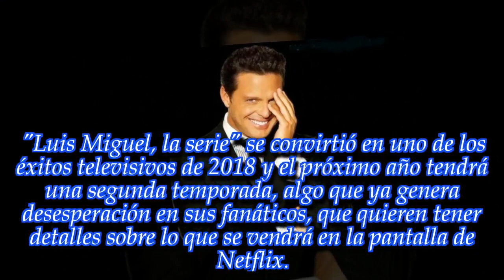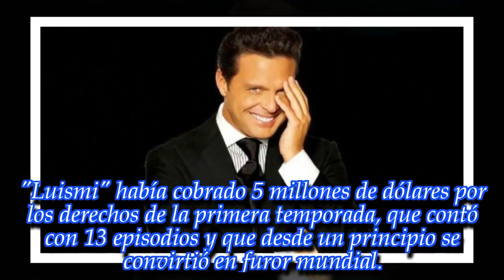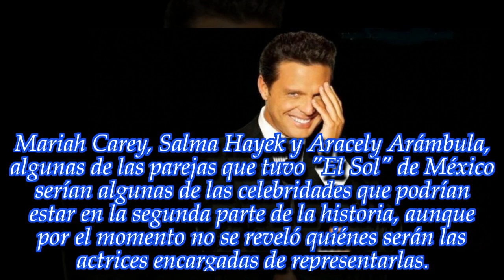¿Cuánto cobrará Luis Miguel por la segunda parte de su serie?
la segunda parte de su serie?
El cantante mexicano recibirá tres veces más que en 2018. Enterate.